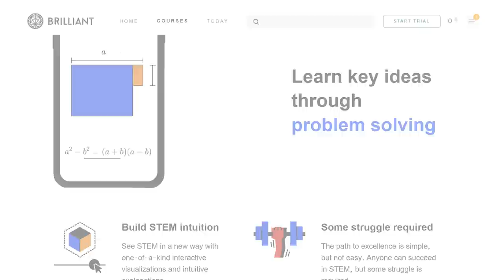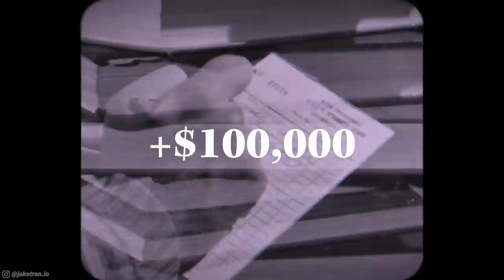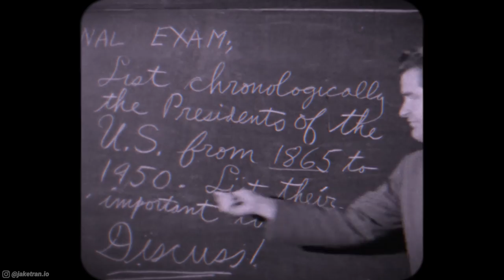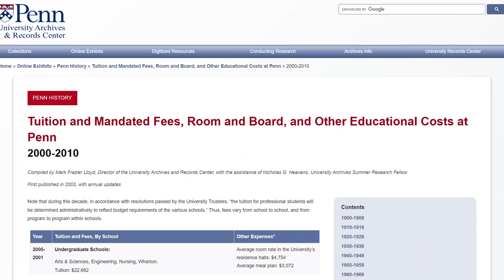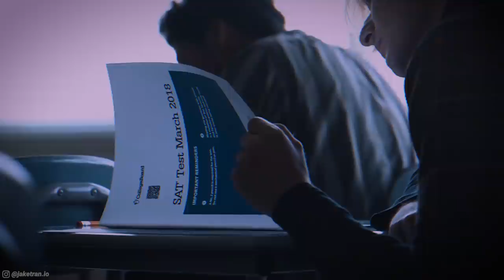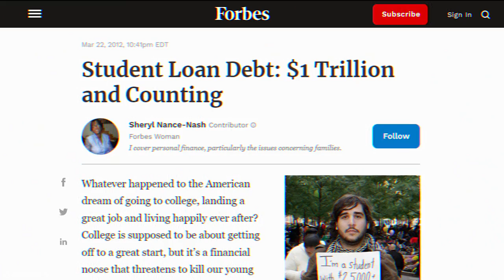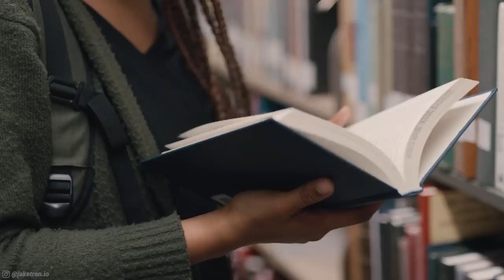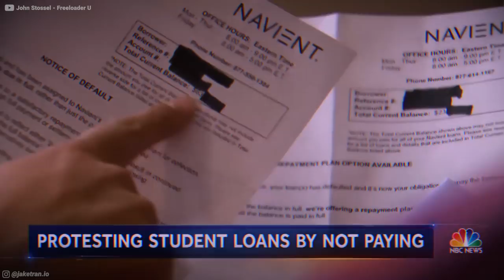Student Loans: The Most Evil Business in the World